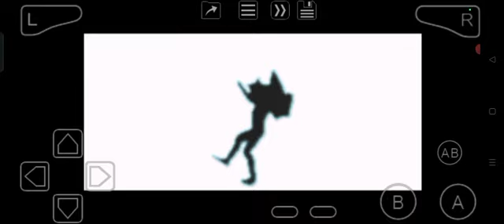Power Rangers S.P.D. (GBA) Episode 2: Mission 4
Second episode: The long one